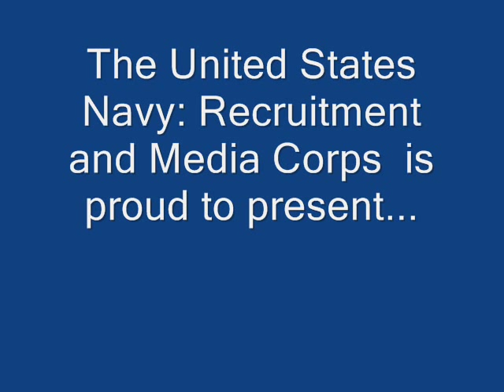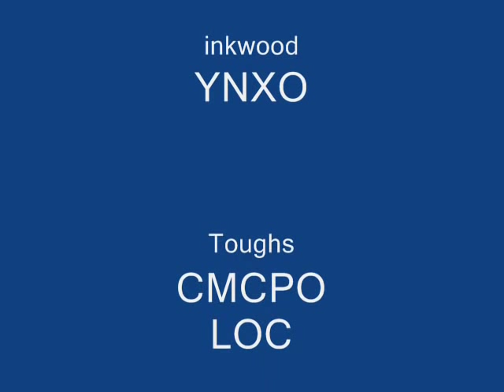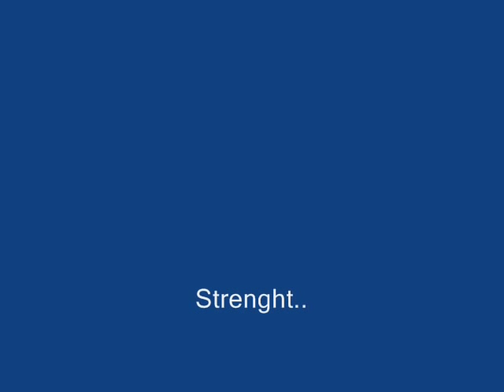US Navy: Recruitment Video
United States Navy; Recruitment and Media Corps video.

or USNhabbo-video.tk for the NEW and IMPROVED video.